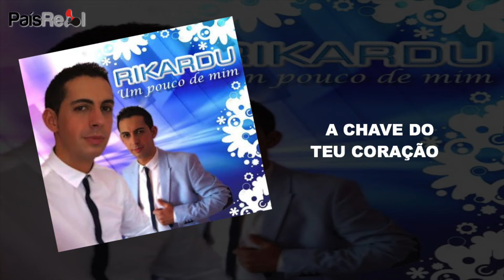RIKARDU - A CHAVE DO TEU CORAÇÃO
Edição e Promoção País Real